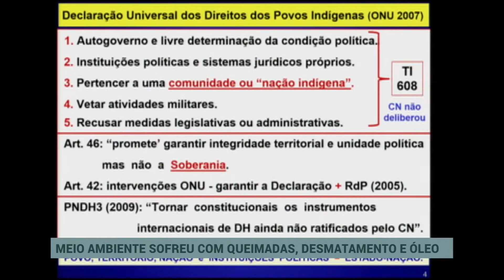Retrospectiva 2019 = Meio Ambiente em perigo no Brasil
2019 não foi um bom ano para o meio ambiente brasileiro com aumento do desmatamento e das queimadas na Amazônia.

As investigações da CPI do óleo prosseguem em 2020. Ela busca a causa das manchas que apareceram no litoral nordestino no fim de agosto de 2019 e que atingiram também outras regiões do litoral do país.

Veja os fatos que marcaram as políticas ambientais no parlamento na Retrospectiva2019 da TV Câmara.

Apresentação: Paula Medeiros